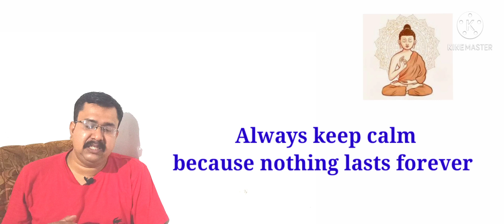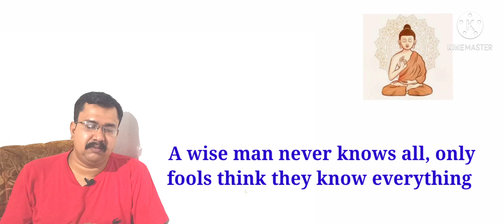Powerful words that inspire you...